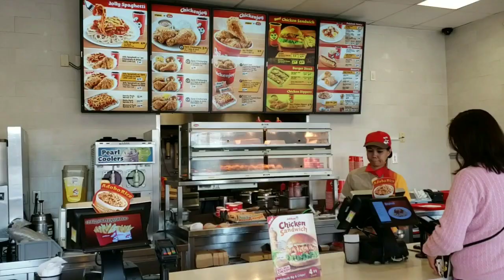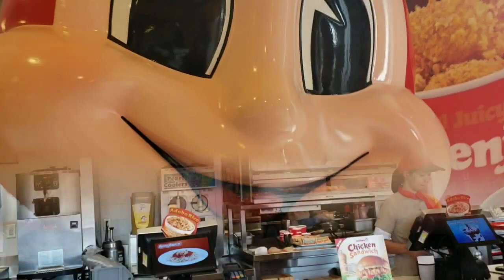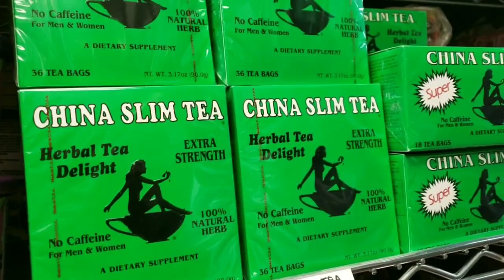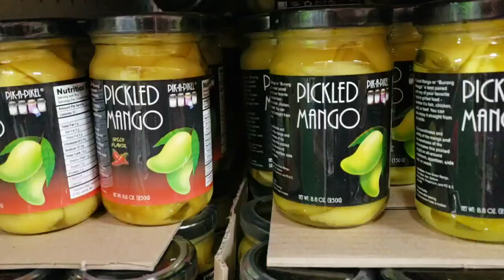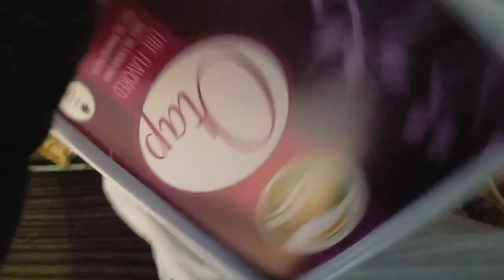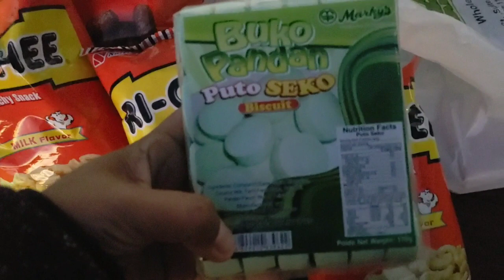AMERICAN HUSBAND REACTION EATING JOLLIBEE CHICKEN JOY | GroceryHaul PINOY PRODUCTS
I'm craving Jollibee for awhile then my husband drove over 5hrs all the way to Houston, Texas. Jollibee is the first location in Texas.

Watch my husband reaction eating chicken joy and i do grocery haul from Manila Mini Mart.